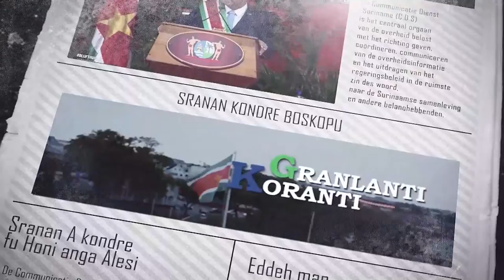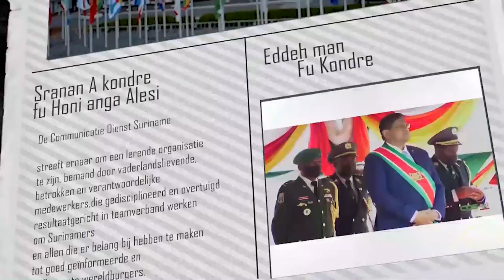𝔾ℝ𝔸ℕ𝕃𝔸ℕ𝕋𝕀 𝕂𝕆ℝ𝔸ℕ𝕋𝕀 (SARAMACCAANS) DD 10 JUNI 2022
De onderwerpen in deze aflevering zijn:
- Marlon Hoogdorp leidt Interim Managementteam bij Communicatie Dienst Suriname
- Suriname participeert in Summit of the Americas
- Aangepaste maximumprijzen voor benzine ingegaan